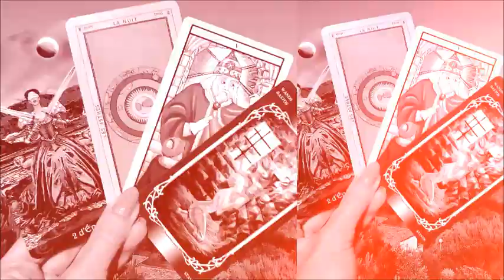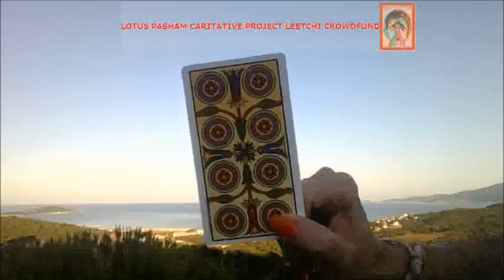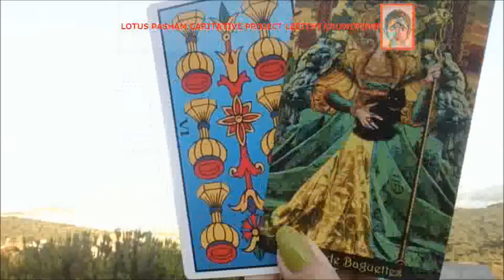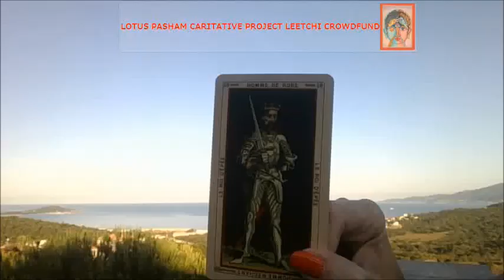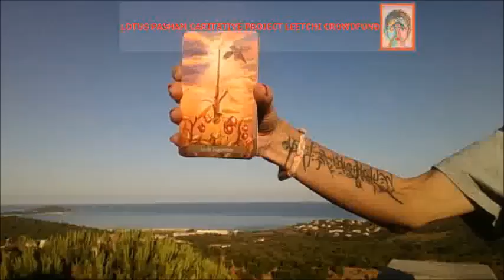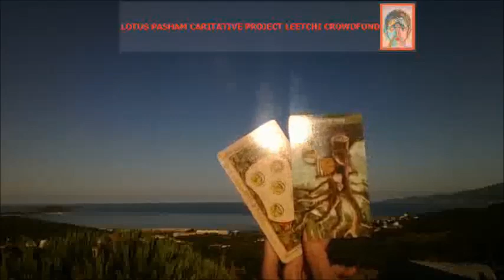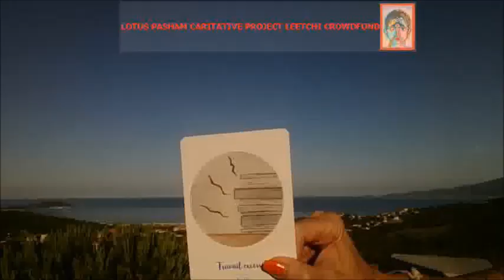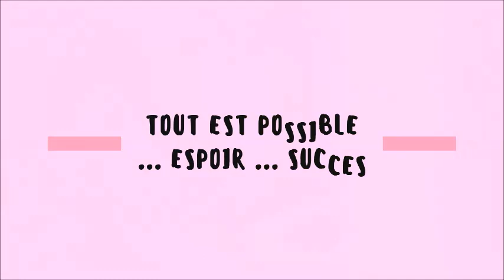MASCULIN 26 07 2020 JE VAIS CHANGER MA VIE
LOTUSPASHAM ON INSTAGRAM